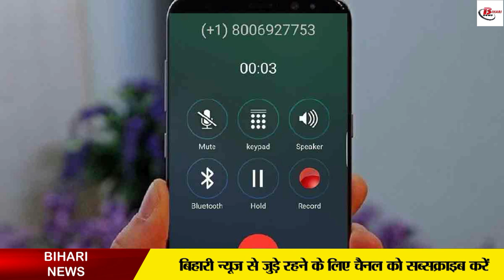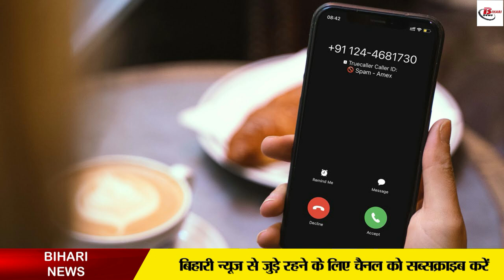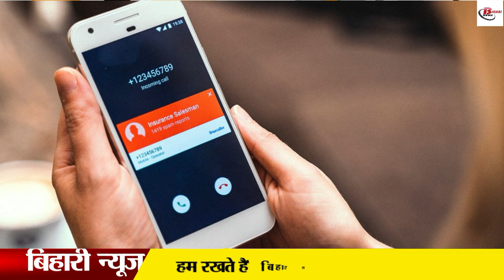चुपके से कोई कर रहा है कॉल रिकॉर्ड तो ऐसे चल जाएगा पता